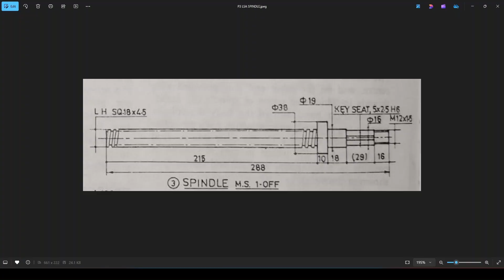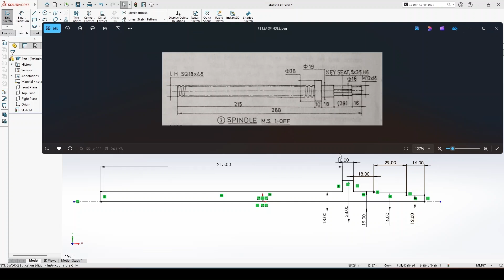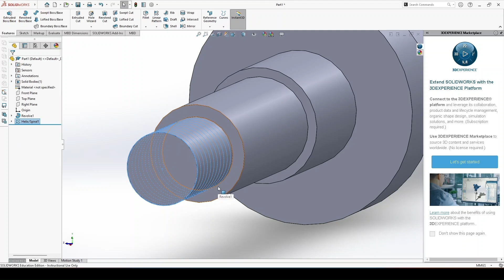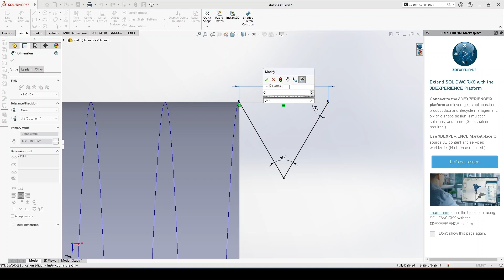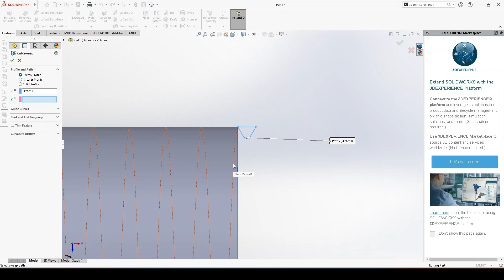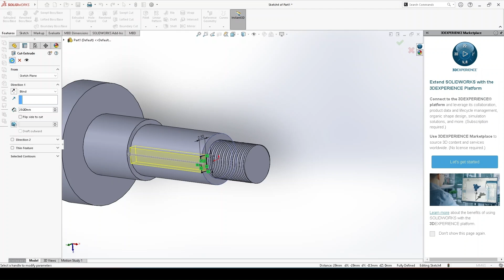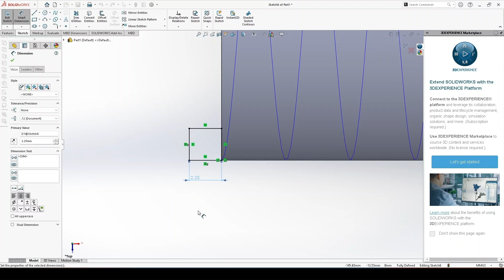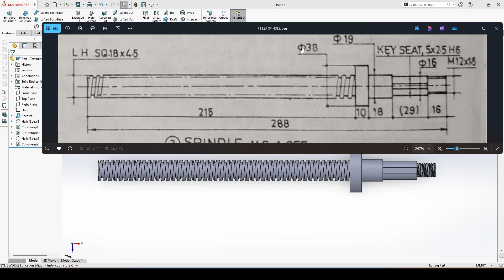Lathe Tailstock - Part 3: SPINDLE | Solidworks Tutorial in Hindi 1080p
Videos will teach you basics and will help you recover your basics about reading a product drawing, part drawing, assembly drawing

 :: Complete tutorial of modeling this part video uploaded here, please visit

For advertisements and freelancing work, call at 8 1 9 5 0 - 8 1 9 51